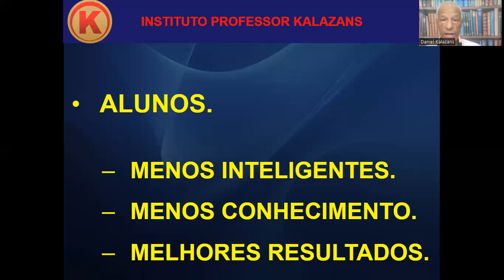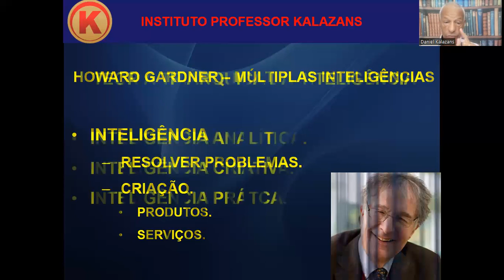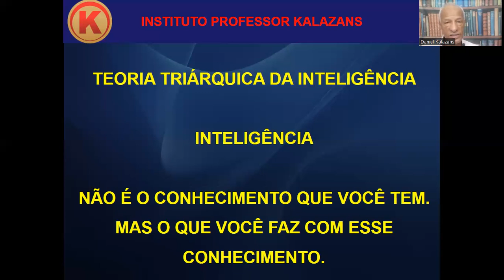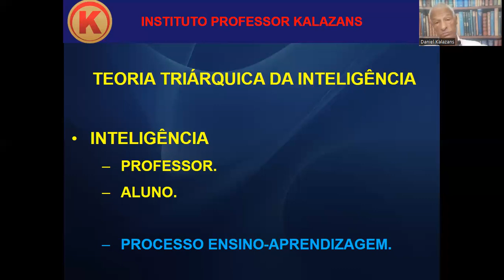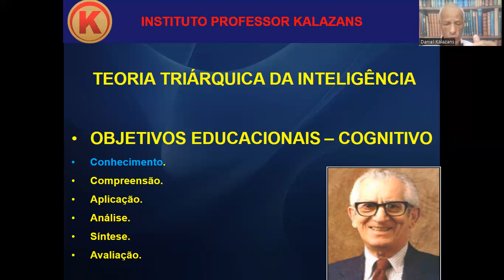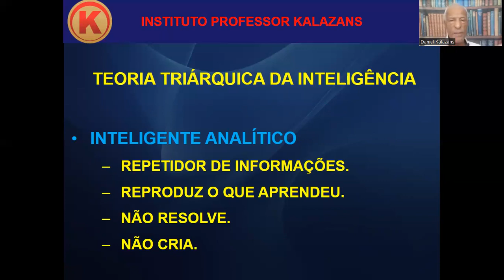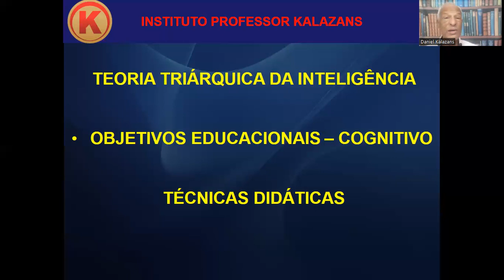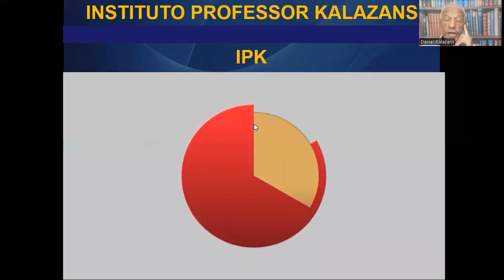TRIÁRQUICA DA INTELIGÊNCIA - COMO ALCANÇAR INTELIGÊNCIA PRÁTICA E INTELIGÊNCIA CRIATIVA?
POR QUE ALGUMAS PESSOAS MENOS INTELIGENTES E COM MENOS CONHECIMENTO SUPERAM PESSOAS MAIS INTELIGENTES E COM MAIS CONHECIMENTO? ENTENDA ISTO NESTTE VÍDEO!

LINKS DOS CURSOS DO INSTITUTO PROFESSOR KALAZANS - IPK

Daniel Celso Calazans (PROFESSOR KALAZANS), Bacharel em Direito; Pós-graduado em nível de Especialização em Direito Aeronáutico; Controlador de Tráfego Aéreo; Piloto Comercial; Especialista em Investigação de Acidentes Aeronáuticos; Escritor de livros de Direito Aeronáutico e Acidentes Aeronáuticos; Professor (convidado), de Direito Aeronáutico aplicado a Acidentes Aéreos, na Universidade Federal do ABC (UFABC), Professor e Mentor do Curso de Perito Judicial Aeronáutico, Palestrante; |Membro da Comissão de Direito Aeronáutico OAB-SP. - Subseção Pinheiros SP; Membro do Conselho Editorial da Editora Bianch, Perito Judicial Aeronáutico, Criador e Professor do Curso ON LINE de ORATÓRIA & COMUNICAÇÃO; Concluindo quatro cursos em 2022: 1 – Especialização em PSICOLOGIA e PSICANÁLISE; 2 – Especialização em NEUROPSICOPEDAGOGIA; 3 – Especialização em JORNALISMO; 4 – Especialização em INVESTIGAÇÃO CRIMINAL.